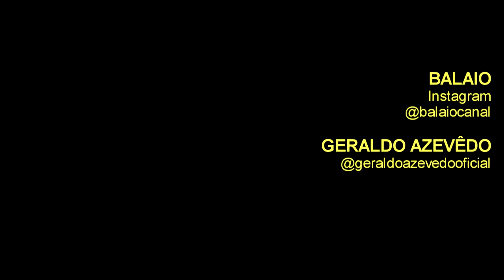GERALDO AZEVEDO em "Quando Fevereiro Chegar"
Exímio violonista, o cantor e compositor GERALDO AZEVEDO cria em suas canções uma mistura única entre as harmonias sofisticadas da bossa-nova e os ritmos pulsantes da música latina.
A discografia do artista, construída em 50 anos de carreira, traz 23 álbuns lançados, entre trabalhos solo e parcerias de sucessos como em “O Grande Encontro” (1, 2, 3 e 4), ao lado de Alceu Valença, Elba Ramalho e Zé Ramalho, e em “Cantoria” (1 e 2), com Elomar, Xangai e Vital Farias.
Seu show Voz & Violão, em formato intimista, traz um clima aconchegante, envolvendo e emocionando a plateia com seu repertório variado, onde não falta espaço para os grandes sucessos e músicas inéditas.
GERALDO AZEVEDO passeia por essas cinco décadas de composições, apresentando desde sucessos do início de sua carreira, como “Táxi Lunar” (Geraldo Azevedo, Alceu Valença e Zé Ramalho), “Bicho de Sete Cabeças” (Geraldo Azevedo, Zé Ramalho e Renato Rocha) e “Caravana”, até canções do seu Novo trabalho com Chico César, o show “Violivoz”.